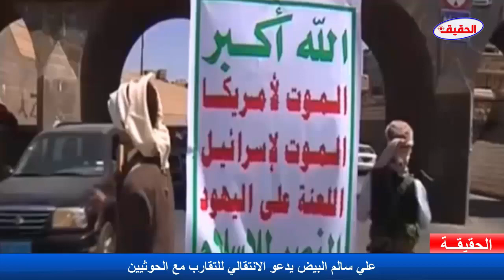علي سالم البيض يدعو المجلس الانتقالي للتقارب مع الحوثيين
ـــــــــــــــــــــــــــــــــــــــــــــــــــــــــــــــــــــــــــــــــــــــــــــــــــــــــــــــــــ
ـــــــــــــــــــــــــــــــــــــــــــــــــــــــــــــــــــــــــــــــــــــــــــــــــــــــــــــــــــ
تابعنا على تويتر
ـــــــــــــــــــــــــــــــــــــــــــــــــــــــــــــــــــــــــــــــــــــــــــــــــــــــــــــــــــ
تابعنا على الفيسبوك
ـــــــــــــــــــــــــــــــــــــــــــــــــــــــــــــــــــــــــــــــــــــــــــــــــــــــــــــــــــ
المجلس الانتقالي الجنوبي
جماعة الحوثيين
الشرعية اليمنية
اليمن
معارك مارب والجوف
اخر الاخبار اليمنية
عاجل الان من اليمن